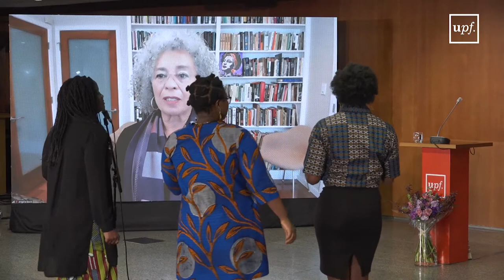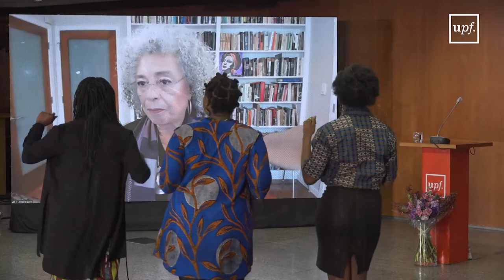"Believe". The Sey Sisters